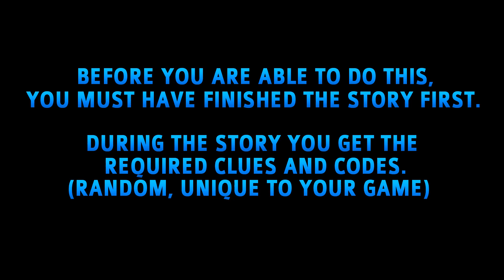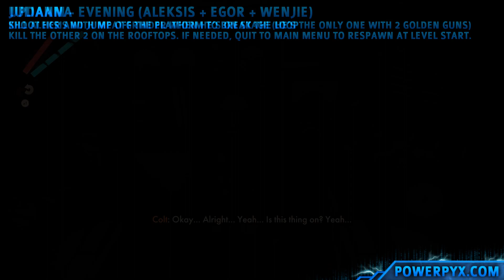Deathloop - Killing All Visionaries in One Loop without killing Eternalists (Clean-ish Hands Trophy)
Deathloop Clean-ish Hands Trophy Guide - Kill all Visionaries - and no Eternalists - in a single loop. [Silver]

Before you can do this, you will need to complete the story so that you're able to kill all visionaries in a single loop (must have unlocked, or completed Main Quest "Ending It"). This can be accomplished mostly through stealth, but thankfully you are allowed to alert enemies, just not kill them. Eternalists are any normal non-visionary enemies. It seems to be fine if they die from the environment, e.g. by falling into poison gas in Harriet's hangar. You just can't kill any of them by yourself.

Recommended Slabs: Upgraded Shift slab (with Airborne and Reach abilities) and Upgraded Aether slab (with Ghost and Erase abilities).
Recommended Character Trinkets: Spring Heeled, Juiced Up, Renewable, Sprinter (or Creeping Death)

Shift Slabs/Upgrades are dropped by killing Charlie repeatedly (Updaam - Noon), Aether from killing Egor repeatedly (The Complex - Evening).

The general advice for this is to make your way through areas by abusing Aether to stealth past enemies, and Shift to cross areas quickly. Thanks to Aether's Ghost upgrade, you can stand in one spot indefinitely without it draining any power, but do note that enemies can still see you in Aether if they get close enough. You can even activate Aether and then use Shift which will keep you invisible, and by using Shift instead of walking it counts as "standing still" so with Ghost upgrade the Aether doesn't drain any power. In the event that you alert eternalists, simply hide to try and lose their attention.

If at any point you make a mistake and accidentally kill an eternalist, you can simply exit to main menu and when you reload it will put you back at the beginning of that map again. If you run out of lives and 'die for real', simply close the game application and reboot the game, it will put you back at the start of the current level, no need to start a new loop.

TIMELINE:
Karl's Bay (Morning) - Harriet, Frank - 0:00
The Complex (Noon) - Egor Part 1 - 4:24
Fristad Rock (Afternoon) - Charlie, Fia - 7:26
Updaam (Evening) - Aleksis, Wenjie, Egor Part 2 - 10:05
Ending - Julianna - 15:29